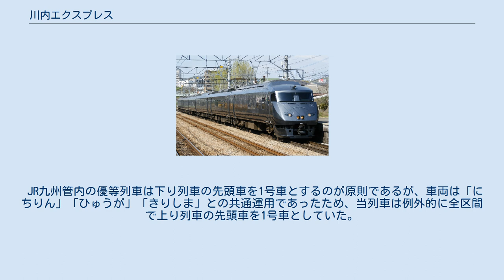川内エクスプレス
川内エクスプレス（せんだいエクスプレス）は、九州旅客鉄道（JR九州）が川内駅 - 鹿児島中央駅間を、鹿児島本線経由で運行していた特急列車である。
 特急「川内エクスプレス」は、鹿児島都市圏内での通勤・通学用ライナー列車として485系電車で運行されていた「さわやかライナー」・「ホームライナー」を特急に格上げする形で2011年3月12日に運行を開始した。
鹿児島本線の川内駅 - 鹿児島中央駅間では2004年の九州新幹線鹿児島ルート部分開業時に在来線特急「つばめ」が「リレーつばめ」に改称の上で新八代駅発着に、寝台特急「なは」が熊本駅発着に短縮されて以来特急列車の設定がなかったが7年ぶりに特急が運行されることになった。
 しかし利用客の低迷などから2016年3月26日のダイヤ改正で廃止され、代替として朝の下り列車の時間帯に伊集院駅 - 鹿児島中央駅間に新たに普通列車を設定した。
 川内駅 - 鹿児島中央駅間で1往復運転され、鹿児島中央駅行きは朝、川内駅行きは夜の運転となっていた。
 川内駅 - 隈之城駅 - 串木野駅 - 市来駅 - 湯之元駅 - 伊集院駅 - 鹿児島中央駅 大分鉄道事業部大分車両センターに所属する787系電車4両編成が充当されていた。
九州新幹線鹿児島ルートの全線開業以前は主に「有明」に使用されていた編成である。
グリーン席は指定席、普通車は全席自由席となっている。
 JR九州管内の優等列車は下り列車の先頭車を1号車とするのが原則であるが、車両は「にちりん」「ひゅうが」「きりしま」との共通運用であったため、当列車は例外的に全区間で上り列車の先頭車を1号車としていた。